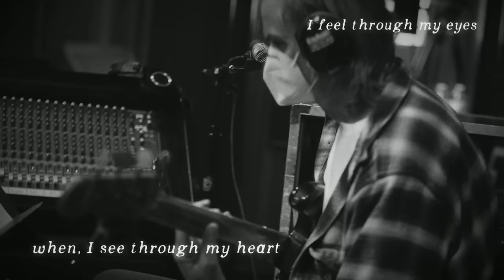Caroline Jones - You Have The Most Beautiful... (Studio Lyric Video)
Written by: Caroline Jones
Produced by Ric Wake & Caroline Jones

Recorded and mixed by Gustavo Celis

Assisted by Lowell Reynolds, Ethan Barrette,
Sofie Pedersen and Jorge Stelling
Recorded at Blackbird Studios and Addiction Sound Studios
Mixed at The Mix Cabin
Mastered by Brad Blackwood at Euphonic Masters
Michael Avenaim: Engineering
Caroline Jones: Guitar (Acoustic), Guitar (Electric),
Guitar (Tenor Acoustic 12 String), Banjo, Keyboards,
Vocals (Background)
Riley Bria: Guitar (Acoustic 12 String), Guitar (Electric)
David Dorn: Keyboards

Danny Rader: Bouzouki, Guitar (Electric)
Jason Roller: Mandolin
Glenn Worf: Bass

Nir “Z” Zidkyahu: Drums, Programming